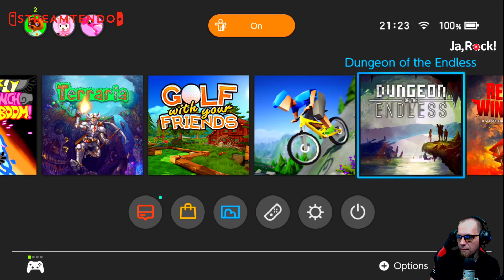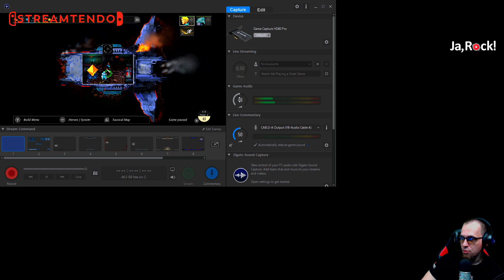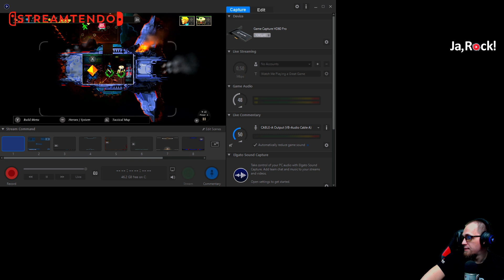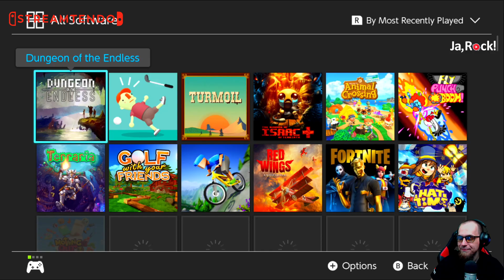Dungeon of the Endless STREAMTENDO - blok INDIE